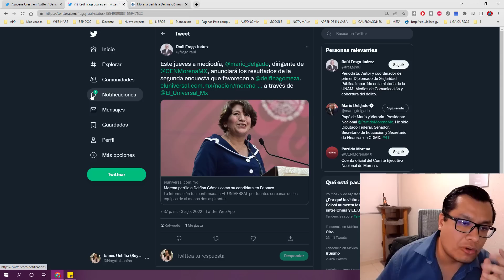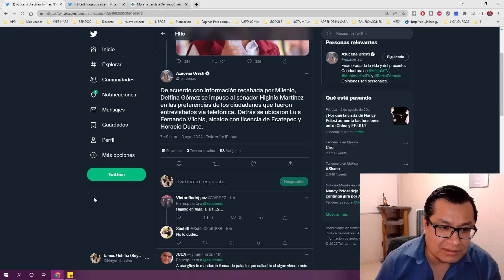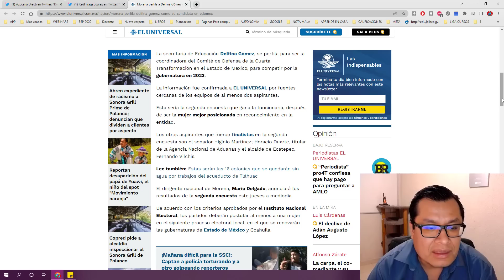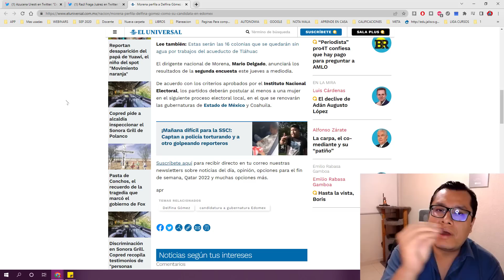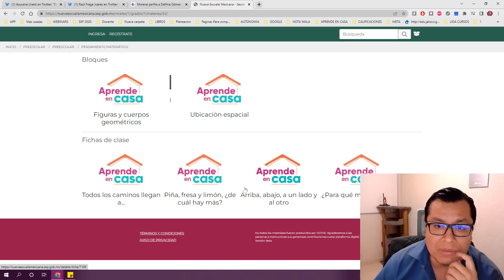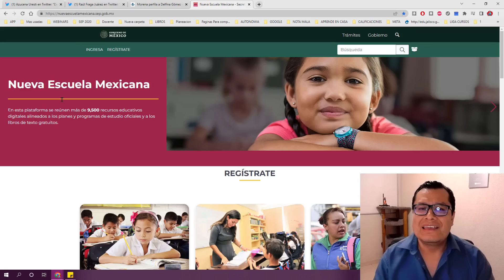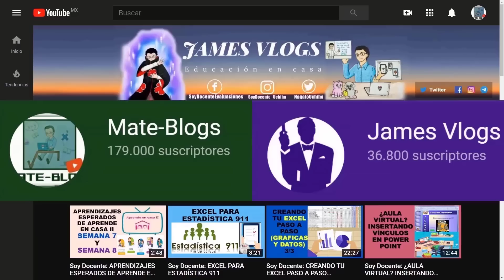Soy Docente: ¡¡¡ES OFICIAL!!! MORENA PERFILA A DELFINA GÓMEZ COMO CANDIDATA AL EDOMEX